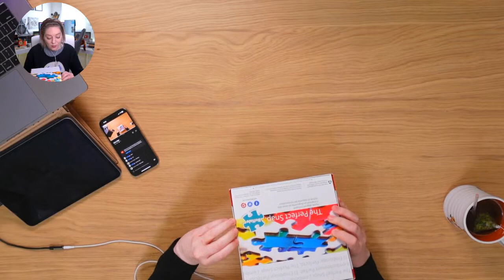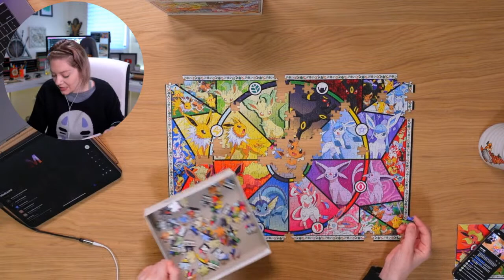🔴 Puzzle Stream with Meekachii 1-8-23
Try Audible and Get Two Free Audiobooks

if you would like to send us anything to open on stream

Ender's Wands: EndersWands.com

my Gear
Lenses :
10-18mm wide angle